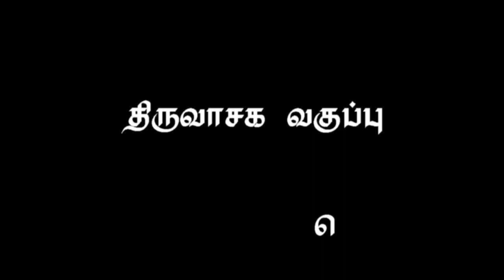திருவாசக வகுப்பு - 11 - (31-05-2020)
சிவபுரம் திருவாசக வகுப்பில் எடுத்த காணோளி -